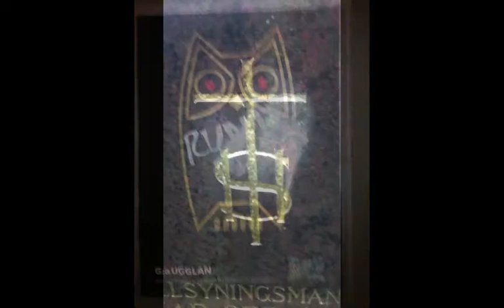JJ Brine - "Smoke Dick"